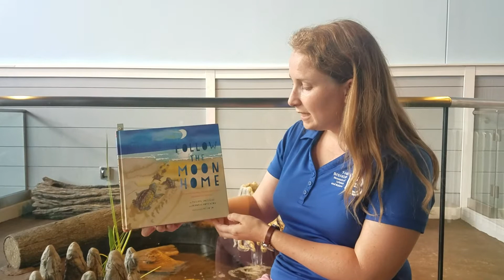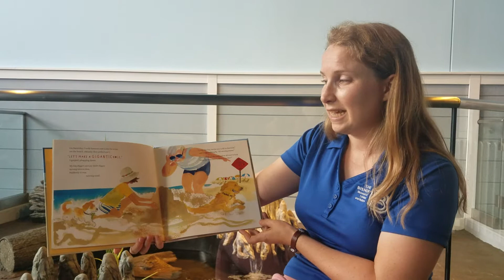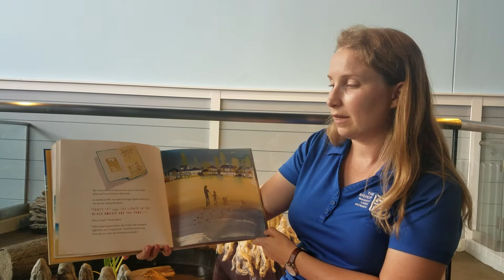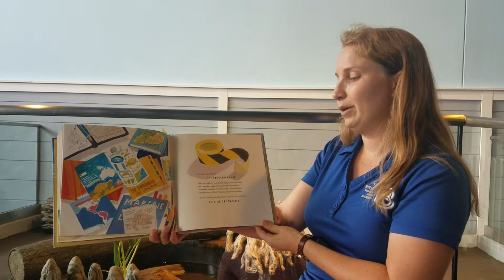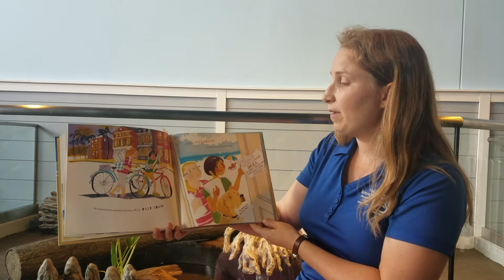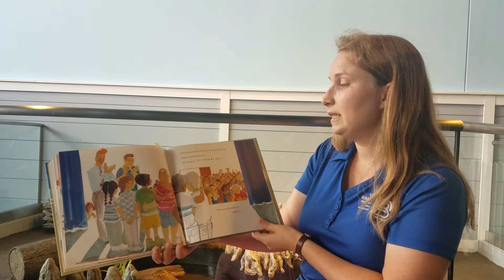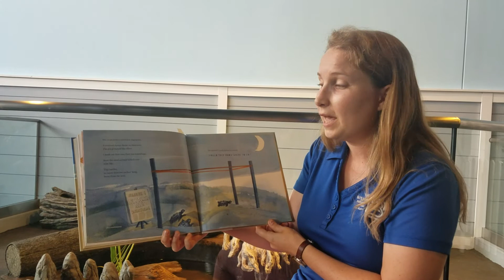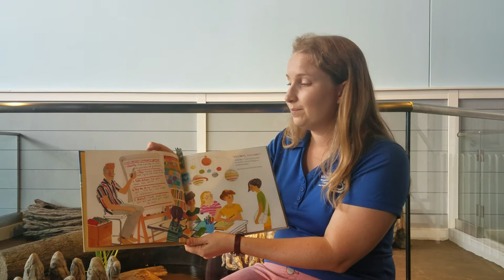Tales Under the Tree: “Follow the Moon Home,” by Philippe Cousteau and Deborah Hopkinson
Acclaimed activist Philippe Cousteau and renowned author Deborah Hopkinson team up to offer a story of the powerful difference young people can make in the world. Meet Viv, who has a new home and a new school by the sea, and follow her as she finds her way in a new place and helps bring together a whole community to save the sea turtles of the South Carolina coast.
 Even as kids, you can solve some of the world's biggest problems! Use the checklist and take the next steps towards solving a problem in your community, class, or even at home.